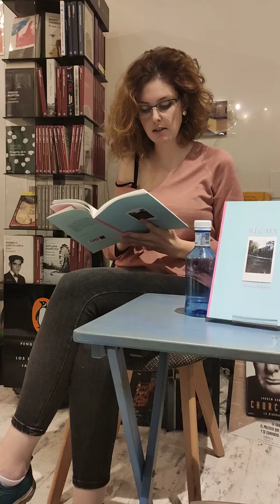Presentación de Recaya en Nakama 7-7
Adriana Bañares presenta su poemario "Recaya" (Páramo, 2019) en Nakama.
Madrid. 30/10/19